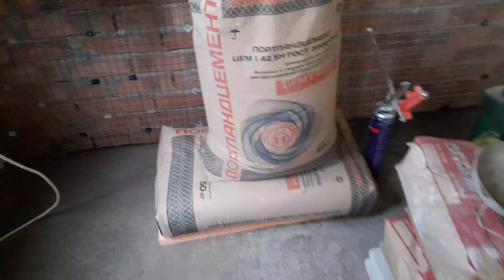Арт бетон -СУПЕР СОСТАВ!!! - Art concrete - SUPER COMPOSITION !!!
В этом видео раскрываю секреты состава Арт Бетона и нанесения на каркас! В плохую погоду, когда очень трудно сеять мокрый песок, этот состав - определённо выручает!